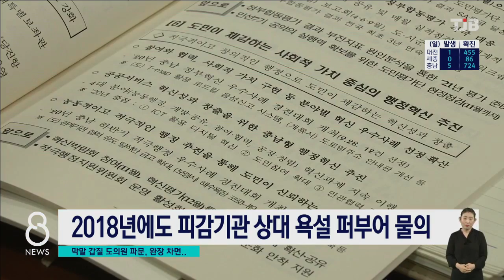반말·막말 도의원.. 충남 공직사회 '부글부글' ｜ TJB 대전·충남·세종뉴스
충남도의회 의원이
행정사무감사에서
공무원들에게 소리를 지르고,
반말과 막말을 심하게 해서

그런데 이 문제의 도의원,
2년 전 행정감사에서도
욕설로 물의를 일으킨 바 있었습니다.

도청 공무원들이 공식적인
사과를 요구하고 있지만
본인은 사과할 수 없다는 입장입니다.

류 제일 기자가 보도합니다